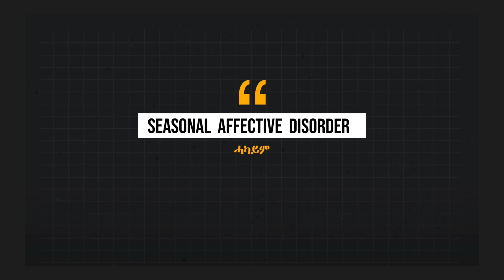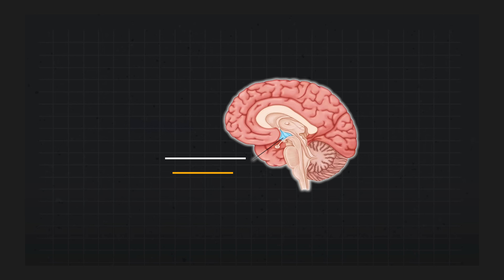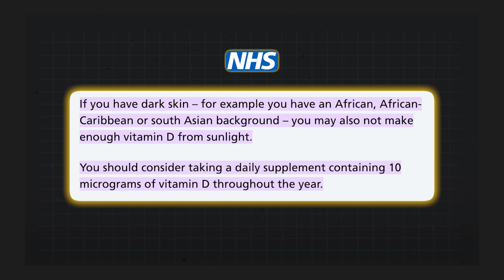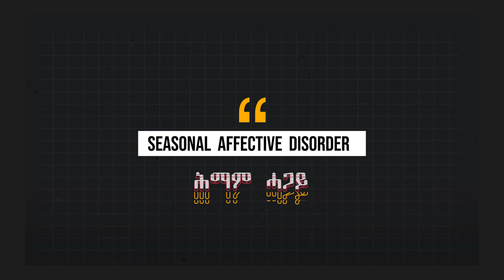ሕማም ሓጋይ እንታይ እዩ፧